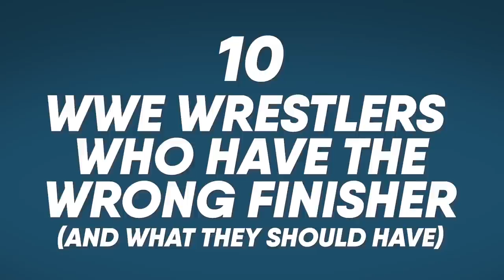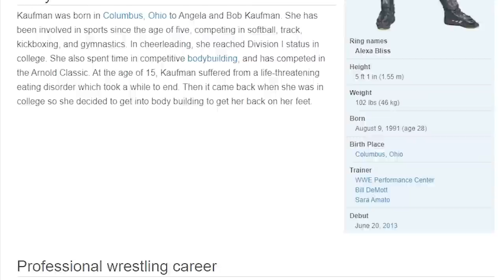10 WWE Wrestlers Who Have The Wrong Finisher (And What They Should Have) | WrestleTalk 10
Watch How Adam Would Book Kurt Angle's Illegitimate Son Storyline In WWE
10 WWE Wrestlers Who Have The Wrong Finisher (And What They Should Have) | WrestleTalk 10

Should Edge drop the spear now he's back in WWE? Is Goldberg's Jackhammer actually just a glorified suplex? Does Alexa Bliss really actually have a DDT as her finisher? Adam Blampied lists 10 WWE wrestlers who have the wrong finishing move, and what they should be using from their existing moveset.

Sources used for research: